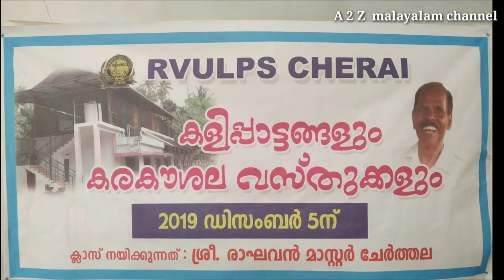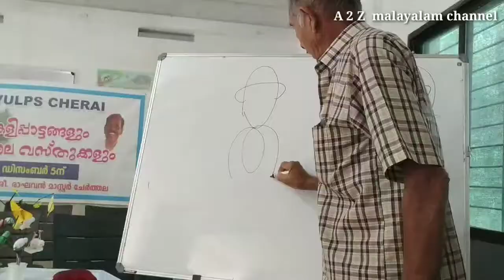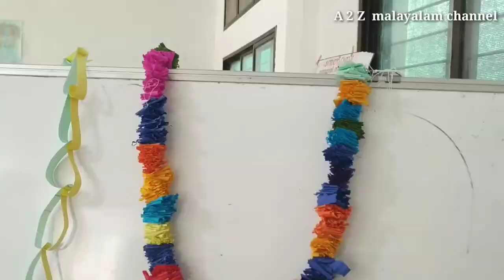COCONUT LEAF CRAFT MALAYALAM | PAPER CRAFT IN MALAYALAM